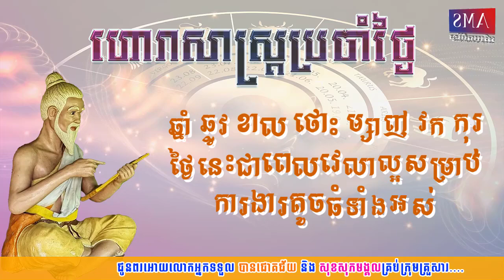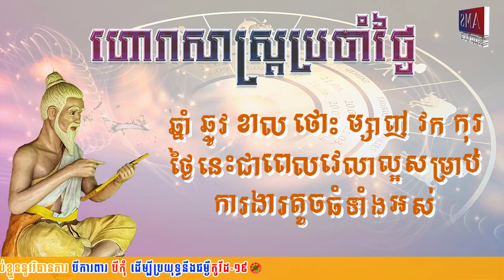ហោរាសាស្រ្តប្រចាំថ្ងៃចន្ទ ទី៤ ខែមីនា ឆ្នាំ២០២៤/Khmer Horoscope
ហោរាសាស្រ្តប្រចាំថ្ងៃចន្ទ ៩រោច ខែមាឃ ឆ្នាំថោះ បញ្ចស័ក ព.ស២៥៦៧ត្រូវនឹងថ្ងៃទី៤ ខែមីនា ឆ្នាំ២០២៤
*ចំណាំ៖ ឆ្នាំទាំង៣ រោង មមី មមែ រាសីឡើងខ្ពស់ត្រដែត។
ឆ្នាំទាំង៦ ឆ្លូវ ខាល ថោះ ម្សាញ់ វក កុរ រាសីល្អមធ្យម។
ឆ្នាំទាំង៣ ជូត រកា ច រាសីស្រុតចុះ។